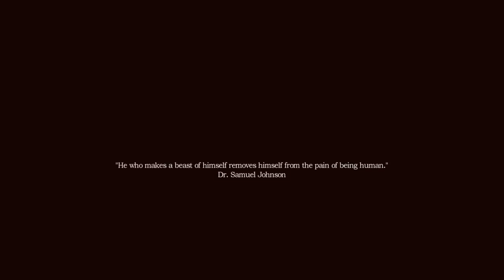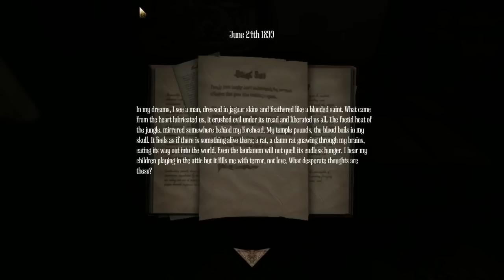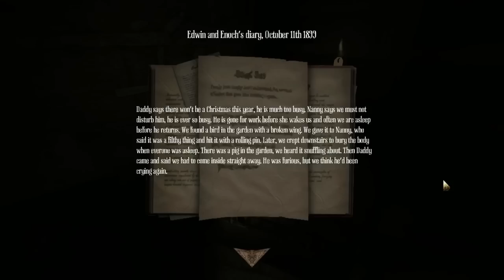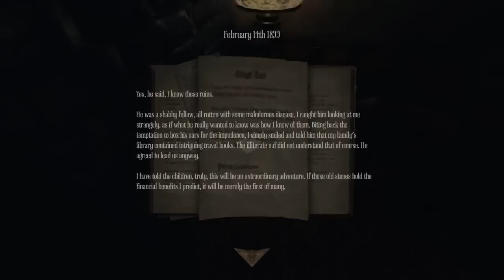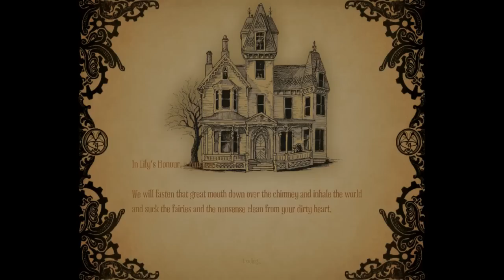Amnesia A Machine For Pigs - Walkthrough Part 1 - Daddy Don't Kill Me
This is TheMediaCowsAmnesia: A Machine For Pigs Gameplay Walkthrough Part 1.

Watch Ray and Tom lurk their way through this dark and twisted sequel to Amnesia The Dark Descent.

From the creators of Amnesia: The Dark Descent and Dear Esther comes a new first-person horror game that will drag you to the depths of greed, power and madness. It will bury its snout into your ribs and it will eat your heart.